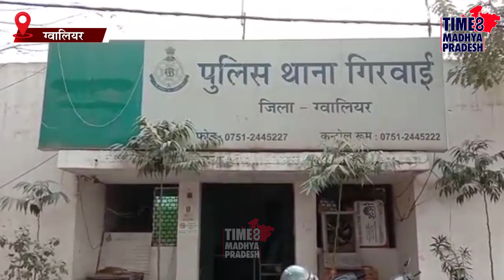आरोपियों को पहचान तो कर दी हत्या। TIME8 MADHYA PRADESH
ग्वालियर। शहर के गिरवाई थाना क्षेत्र के 12 बीघा क्षेत्र में स्थित एक सबमर्सिबल फैक्ट्री में सोमवार की रात हुई चौकीदार की हत्या से 24 घंटे के भीतर ही पुलिस ने पर्दा उठा दिया है।